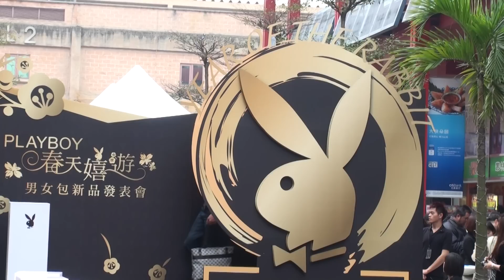20110306李培毓-PLAYBOY春夏包包秀(1/2)